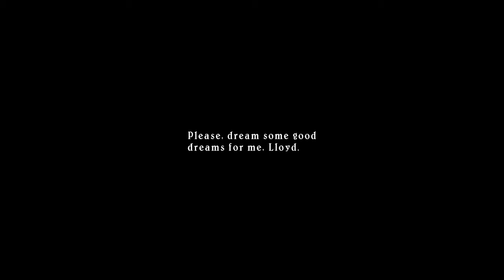Tales of Symphonia - Episode 18 - I'm Lost (Commentary) (Blind)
Hey all,

             Welcome to this Let’s Play of Tales of Symphonia. An Action JRPG originally released on the GameCube in 2003, Symphonia is the fifth in the classic franchise Tales of and is considered by many to be the game which launched the series into the strong position it finds itself in now.

Taking place in the world of Slyvarant, Symphonia follows Lloyd Irving as he accompanies his childhood friend Coletta Brunel on a journey around the world to fulfill her destiny as the Chosen One.  Joined by a whole bunch of different companions, The Troupe discover that all is not as it seems with this fated pilgrimage.

Watch as I play this game completely blind and also as I start my first ever Tales of Game!

SLJ RPG